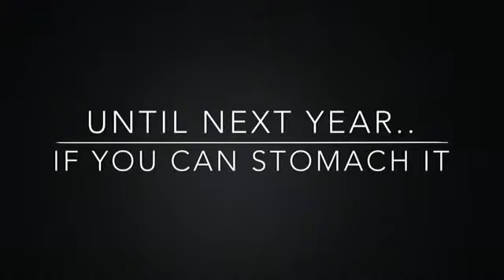NYC Pizza Run 2014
Running two miles is hard enough to some.  Running two miles while eating a slice of pizza after every lap? That could be hard to stomach.   The NYC PIZZA RUN premise is simple: Chow three slices of pizza from Pizza by Certe' while running 2.25 miles through the East Village.